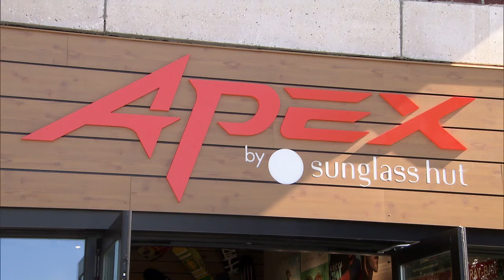APEX by Sunglass Hut - The Landing - Downtown Disney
A Apex by Sunglass Hut comercializa os óculos de sol desenvolvidos para atletas e a sua loja de Downtown Disney exibe uma vasta seleção de produtos para a prática de esportes de marcas renomadas como Oakley, Ray-Ban e Under Armour.

Com a finalidade de possibilitar aos convidados elegerem as lentes que melhor se adequam as suas necessidades a Apex desenvolveu simuladores onde os clientes podem testar as lentes em diversas condições de luminosidade.

Mais informações: